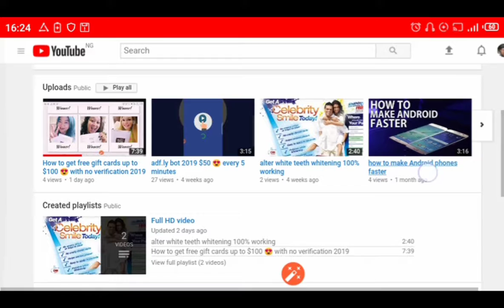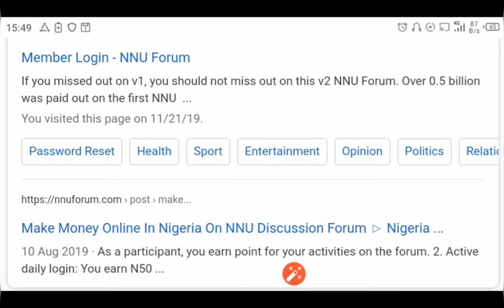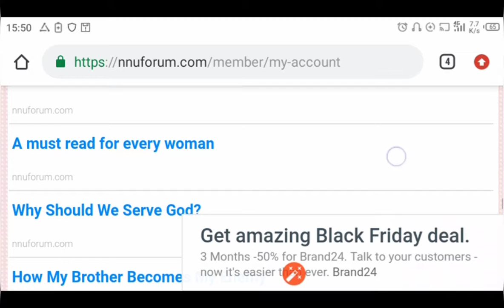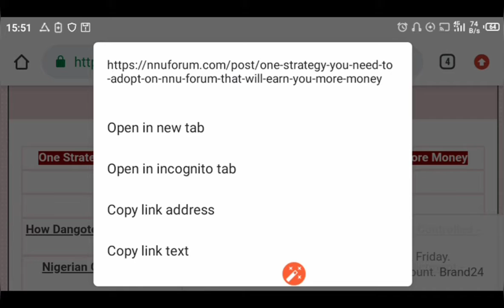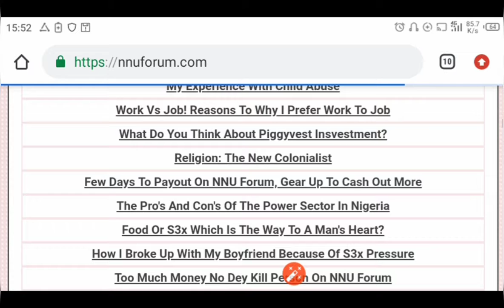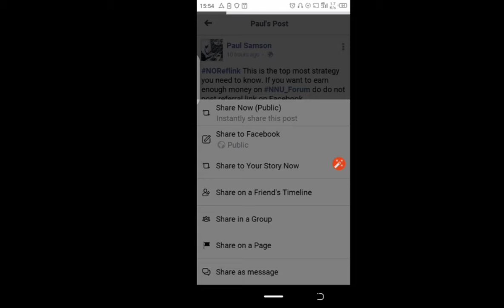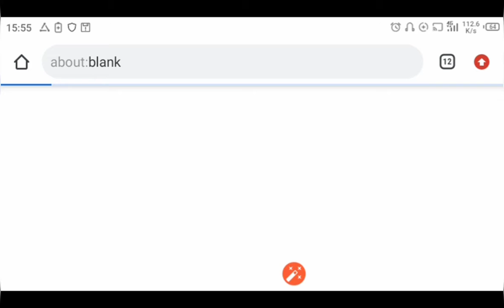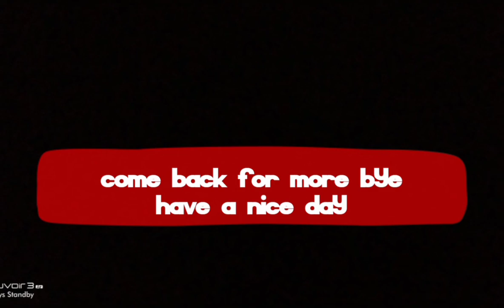Nnu forum bot:how to automatically make 100k 😍 every single month with this simple trick nnu forum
How To Make Money On NNU Forum V2

Active Daily Login: You earn N50when you log in to your account daily.

View Forum Topics: You earn N10on each latest forum topics you read.

Relevant Comment: You earn N20on each new topics you contributed to.

Posting Topic: You earn N200 for posting relevant and interesting topic. You earn more between N500to N1000 when you post more unique and original content on any categories.

Sharing Post on Social Media:They assign a post to members dashboard to share on social media. You earn N100 daily on an assigned post on your timeline.

Conclusion

Joining the website is at your own risk. This is just an NNU Forum Review. And let me make it clear to you that, there’s nothing different from NNU.ng and NNUforum.com. Have a nice day. Cheers